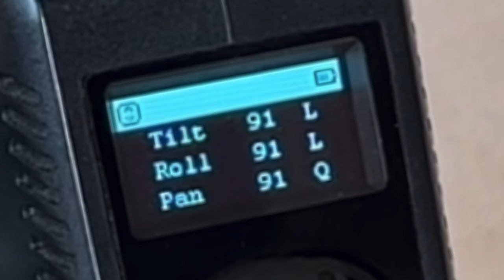Moza Air 2 all Setting & Balance हिन्दी || how to balance moza air cross 2 Gimbal | 5 मिनट में सीखे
Moza Air 2 all Setting & Balance, Setup  हिन्दी || how to balance moza air cross 2 || 5 मिनट में सीखे

Hello dosto aaj is video me aap ko MOZA air  2 gimbal ko apne camera ke sat kese connect kare wo batane wala hu. Or is gimbal ke function or setting ke bare me bhi is video me janege. To aap kis video ko pura dekhe

Dosto, "TECH ANIL " Channel Me Aapka Sabhi ka Bahot-Bahot Swagat He,
Yaha Me Puri Koshis Karta Hoo Ki Apko Technology Ke Baare Me Sahi jankari de saku Or App ke Comment ka sahi Reply de saku..